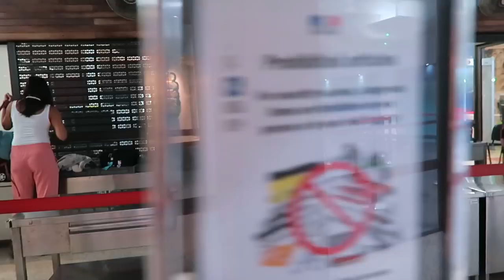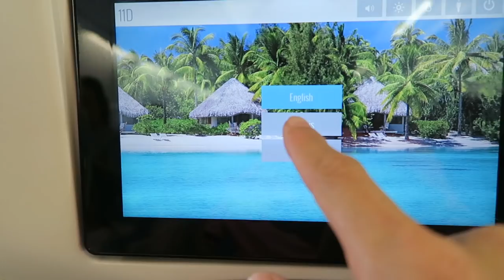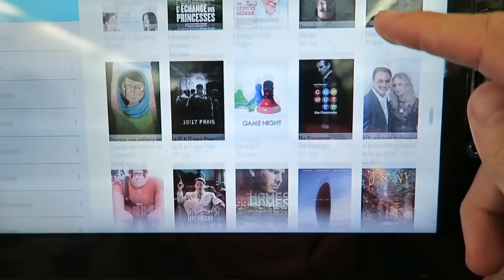GOODBYE TAHITI 😢 -TRAVEL- Teddy'joncT